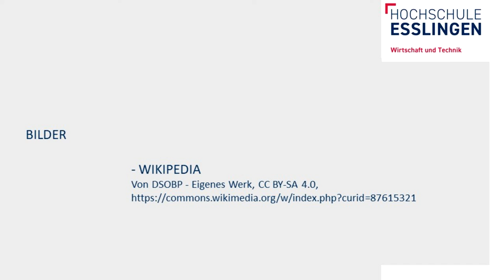Großes Beer Pong Turnier! Campus Göppingen. Gleich noch schnell anmelden!!!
Diesen Mittwoch 15.06.22 ab 17Uhr gehts los mit dem Großen Beer Pong Turnier!
Die Fachschaft und das Cafe Campus Team freuen ich auf Euch!
Kommt einfach in den Bereich zwischen Gebäude 3 und Gebäude 1 auf den Campus Göppingen!